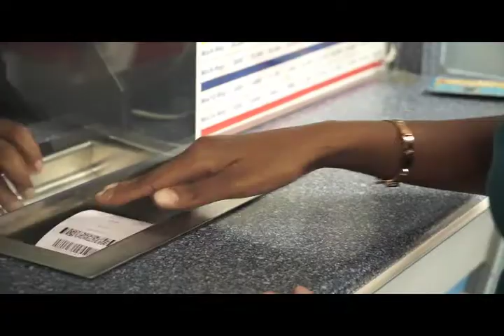NLASVG 3D PLAY 4 MIDDAY DRAWS 27th JUNE 2018